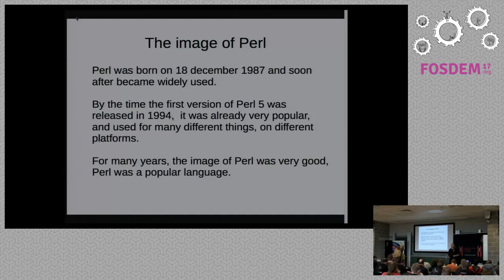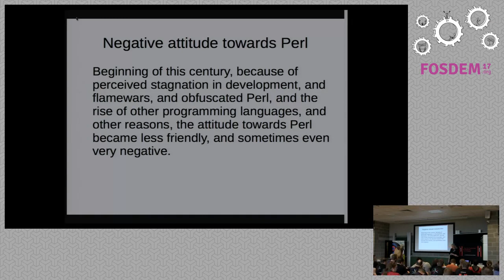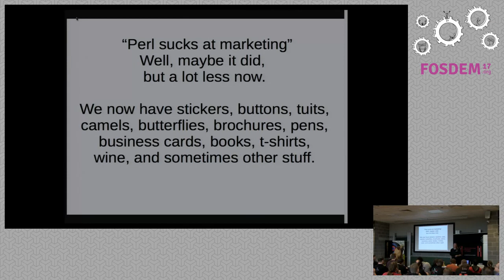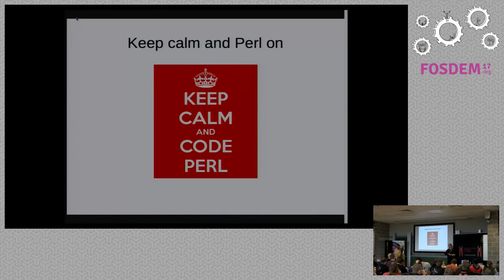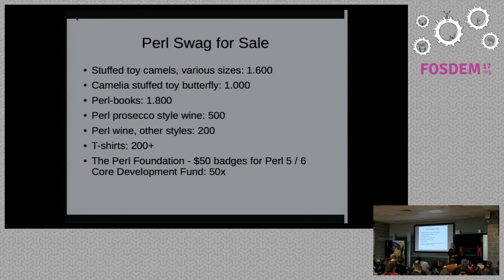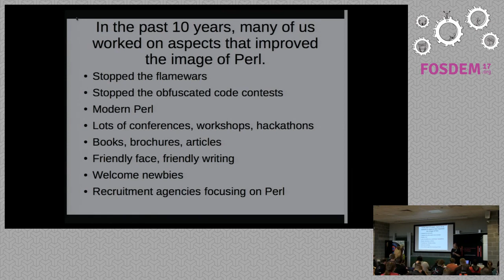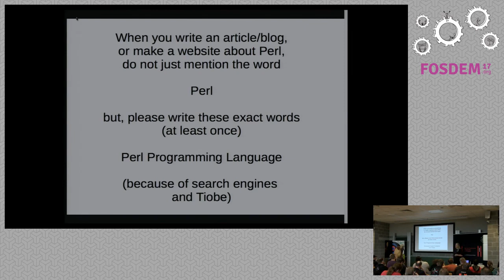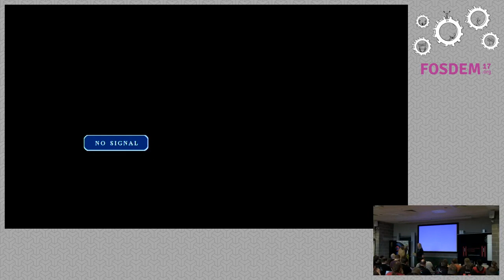Changing the Image of Perl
by Wendy G.A. van Dijk

Beginning of this century, because of perceived stagnation in development, andflamewars, and obfuscated Perl, and the rise of other programming languages,and other reasons, the attitude towards Perl became negative. We noticed andcared, so we stopped the flamewars and the obfuscated code, we organised moreand better conferences, workshops and hackathons, we made sure we are morefriendly and helpful to newbies (and oldies), and in general we become morevisible. Things changed so much, we nowadays even get compliments at opensource conferences! I will talk about our booths and devroom at FOSDEM, andour Perl-presence at other open source conferences, and our own Perl-swag.

Room: K.4.201
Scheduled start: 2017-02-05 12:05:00